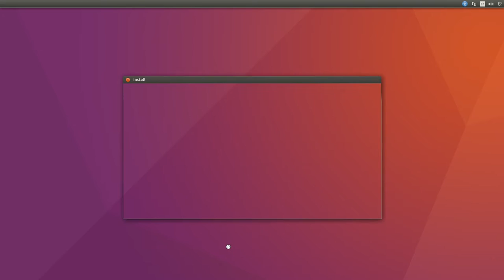Pobieranie pliku ISO zawierającego instalator systemu Windows 10 przy użyciu Linuksa Ubuntu.